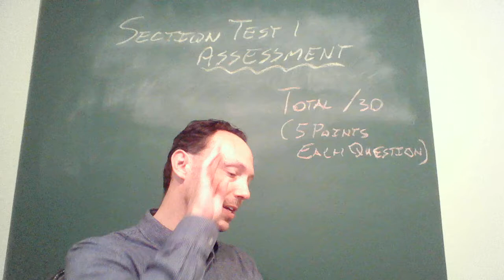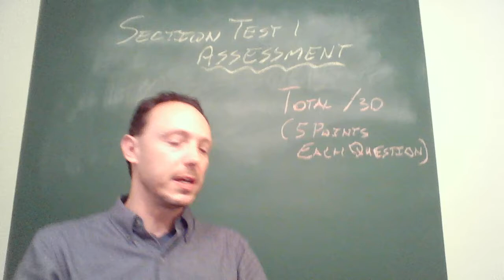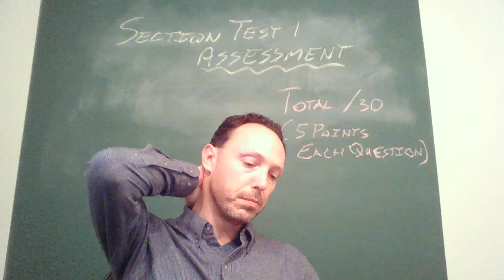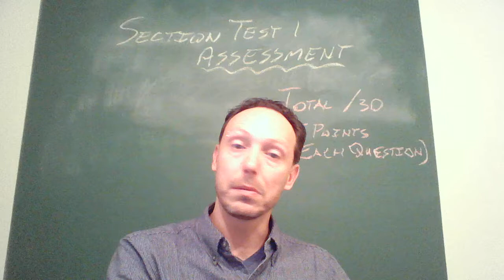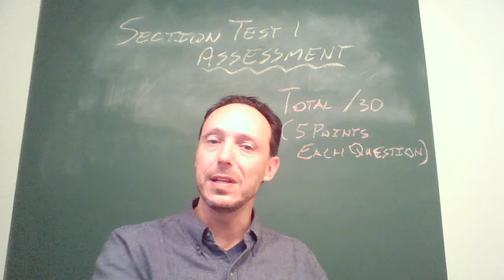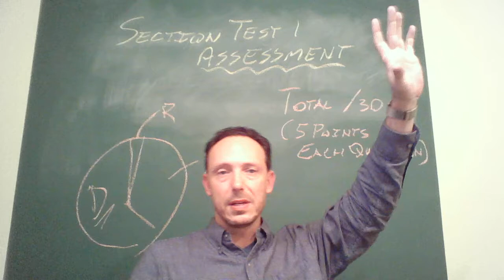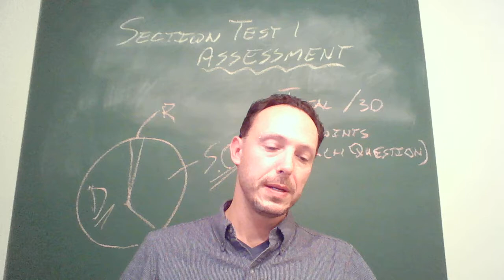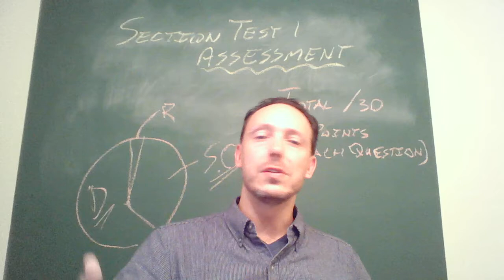PHL1100 test 1 assessment video